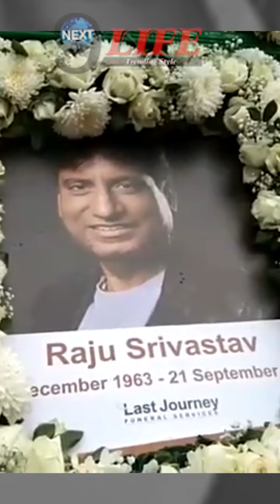अंतिम यात्रा पर निकले राजू श्रीवास्तव